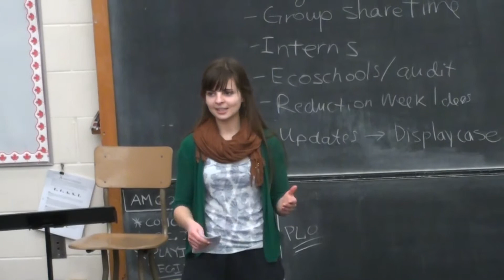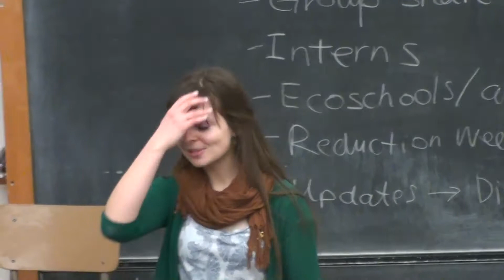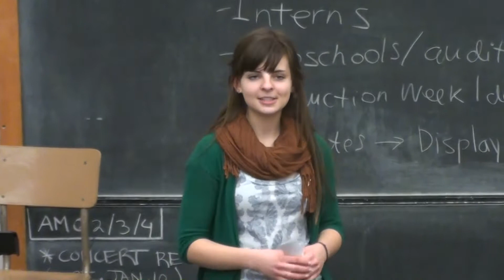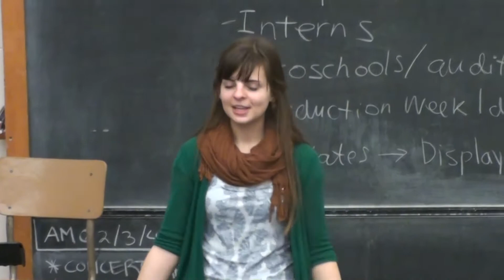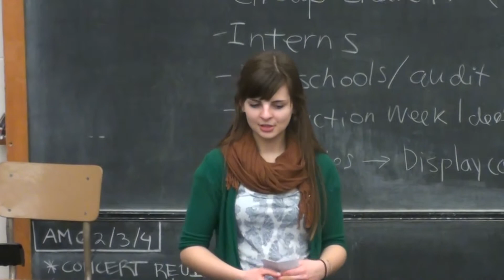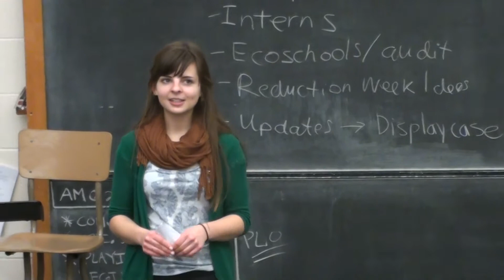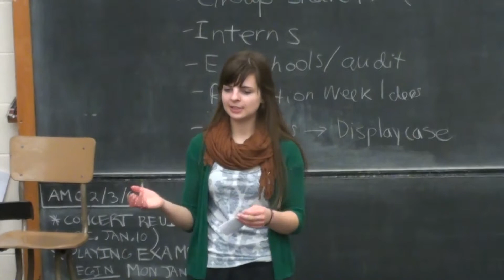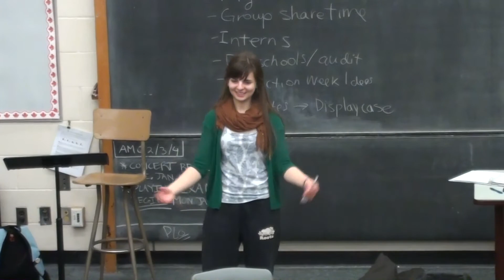MEAC Seminar: Acid Rain & More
With our very own MEAC president, Madelyn Ballos.